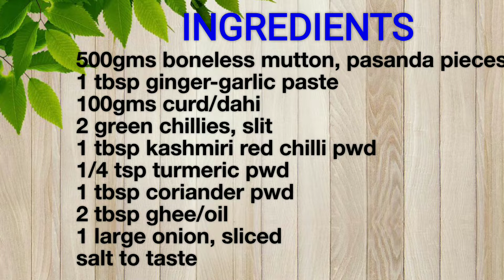Mutton Pasanda | Mutton Pasanday | مٹن پاسینڈے۔ | BakriEid Special | Foodholic Faraah